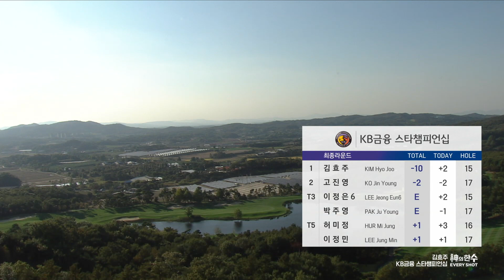[2020 신의한수] KLPGA 김효주 메이저 🏆2020 KB금융 스타 챔피언십 우승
2020 KLPGA 상금왕, 다승왕, 최저 타수상(69.56타) 등 5관왕 석권의 주인공 '골프천재' 김효주

2020 KB금융 스타 챔피언십 우승
  - 시즌 마지막 메이저 대회 8타 차 우승(9언더파, 279타)
  - 6월 롯데 칸타타 여자오픈에 이어 시즌 2승
  - 2014년 이후 6년 만에 KB금융 스타 챔피언십 정상 탈환
  - KLPGA 통산 12승 달성